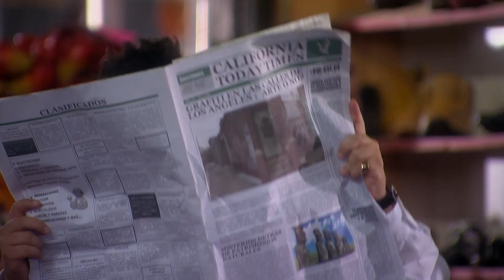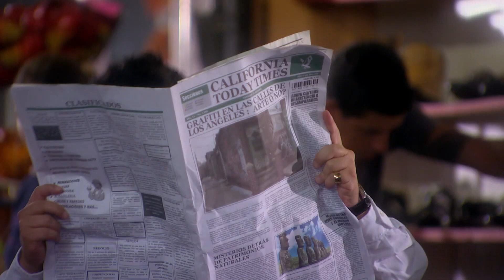¿Who is Who? | Episode 26 | Telemundo English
Official video of Telemundo content Who is Who. Paloma and “Perico” make up with a kiss. After passing through so many things and disappointments, Paloma and "Perico" feel happy to not have more obstacles to their love.

It is the story of Pedro and Leonardo, two identical twin brothers that their mother could not tell who is who. In the middle of a dark secret Pedro and Leonardo were separated at birth and it has played them live lives completely opposite. The destiny has been commissioned to put them together years later, but this time, making them a sleight of hand that exchange their roles and that will take them through adverse situations but also others fun.